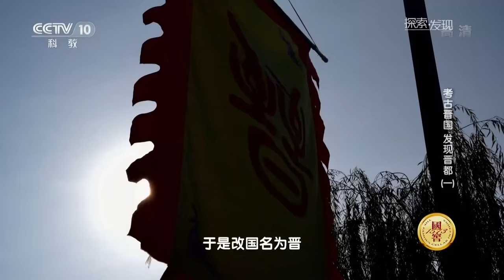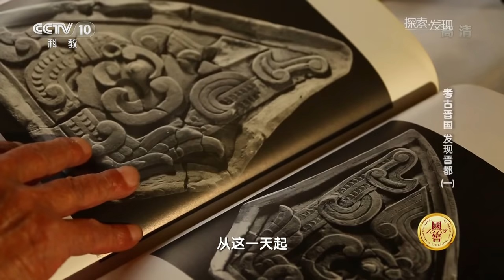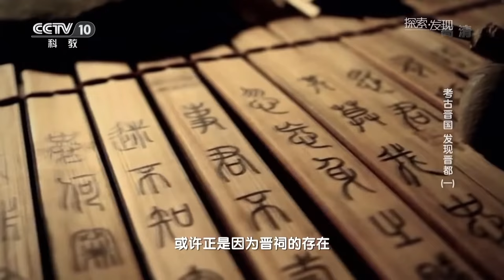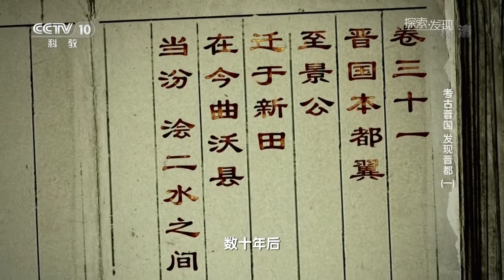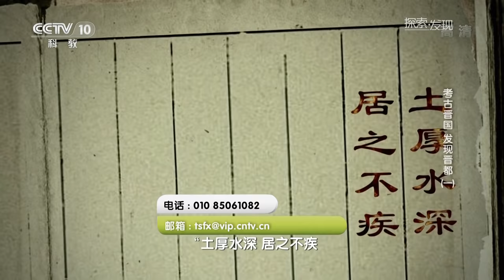数万平方米的晋国遗址发掘 千古疑团正在被逐一揭开《考古晋国——发现晋都》（一）| 中华国宝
本期节目主要内容：侯马，地处临汾盆地南段，是临汾盆地和运城盆地的交通要道，素有“水旱码头”之称，这里，曾是晋国最后的都城“新田”。晋国在这里谱写了令人津津乐道的春秋辉煌，创造出了一个个不灭的传奇故事。考古工作者坚持不懈几十年的大规模考古，数万平方米的晋国遗址发掘，逐步构建起晋文化发展历程的面貌，千古疑团正在被一一揭开。